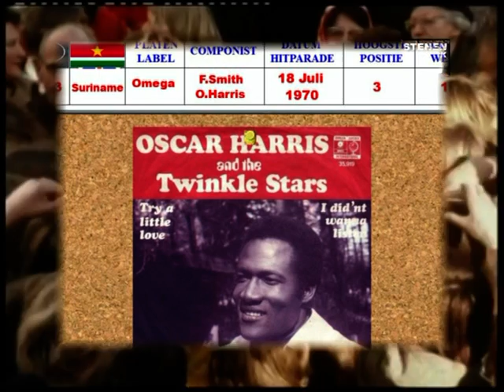1970 Oscar Harris - Try little love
TERUG IN DE TIJD 1970